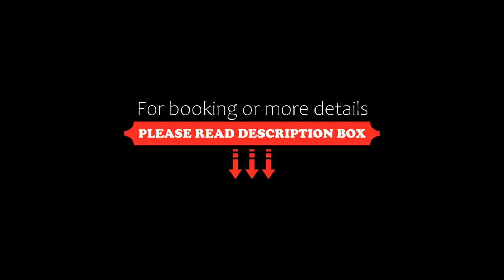Amrâth Hotel Lapershoek Arenapark, Hilversum, Netherlands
About Property:
You're eligible for a Genius discount at Amrâth Hotel Lapershoek Arenapark! To save at this property, all you have to do is sign in.
Featuring recently renovated rooms, Amrâth Hotel Lapershoek Arenapark is located in a park-like setting on the outskirts of Hilversum, in the heart of The Netherlands.
Amrâth Hotel Lapershoek Arenapark has 80 tastefully decorated guest rooms. The rooms are renovated in December...
Property Type: Hotel
Address: Utrechtseweg 16, 1213 TS Hilversum, Netherlands
Searching For
1. Amrâth Hotel Lapershoek Arenapark - Hilversum - Netherlands
2. Amrâth Hotel Lapershoek Arenapark - Hilversum - Netherlands Address
3. Amrâth Hotel Lapershoek Arenapark - Hilversum - Netherlands Rooms
4. Amrâth Hotel Lapershoek Arenapark - Hilversum - Netherlands Amenities
5. Amrâth Hotel Lapershoek Arenapark - Hilversum - Netherlands Offers and Deals
Audio Credit:
Track Title: Reasons To Hope
Artist: Reed Mathis